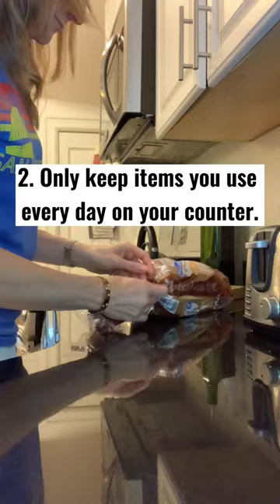People With Organized Homes Know This!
These are 3 secrets from people with organized homes!

(This video is about: clean with me,cleaning motivation,cleaning routine,clean with me 2023,how to organize,how to keep home clean,how to declutter home,decluttering,declutter and organize,declutter and organize your home,home organization,home organization ideas,whole house clean with me,2023 clean with me)